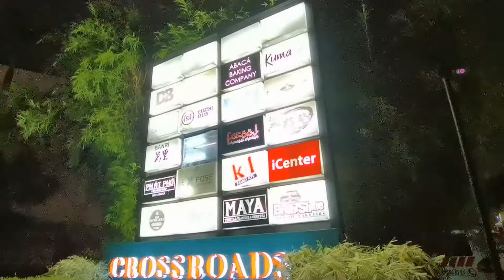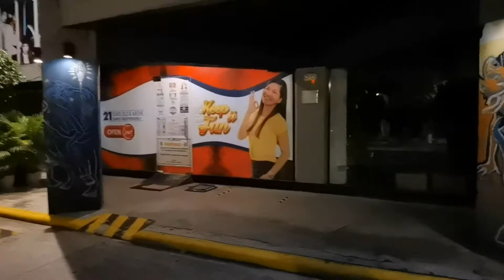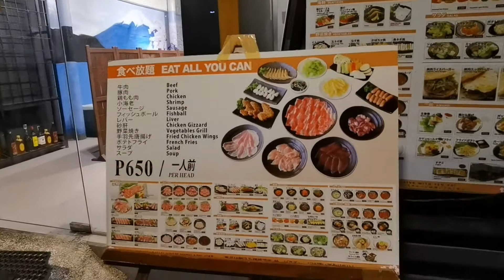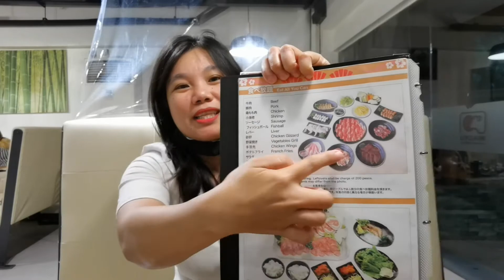Tajimaya | Cebu Sumibi Yakiniku Tajimaya | Japanese Style of Cooking | Ambisyosang Lakwatsera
Try their Japanese style of cooking